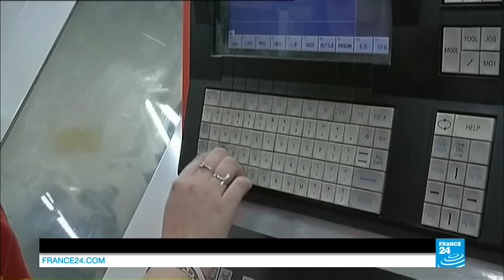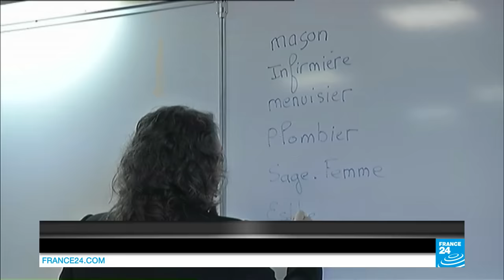Oscar-winning documentary sparks debate in Pakistan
In this edition, how an Oscar-winning documentary is forcing Pakistan to confront honour killings. Also we talk to Amnesty International's Louise Carr on the perils of being a woman refugee. Plus the world is your oyster: How one French high school trains girls for jobs often filled by men.